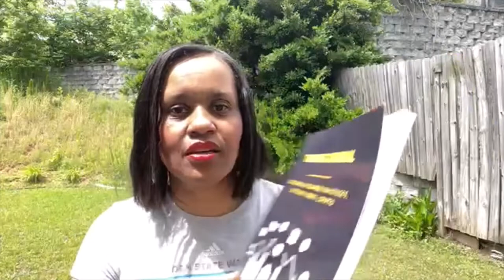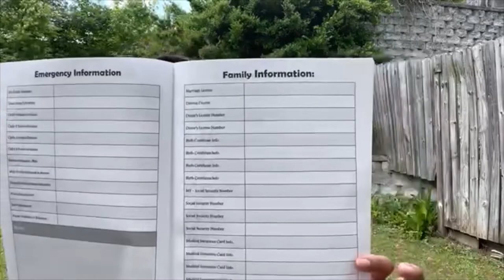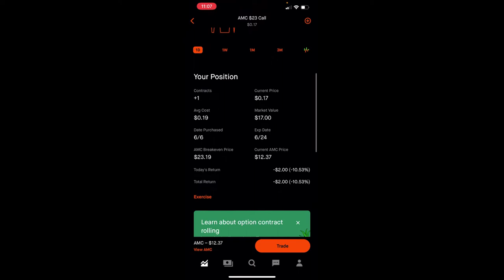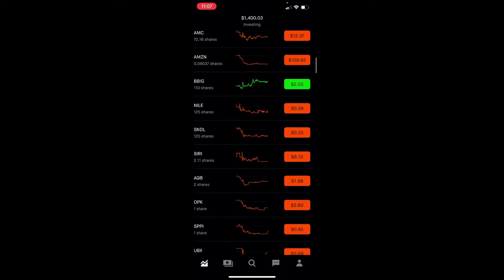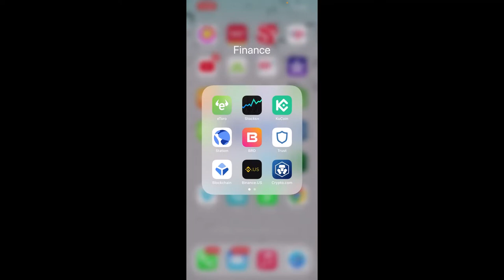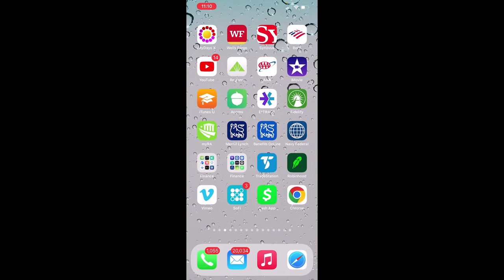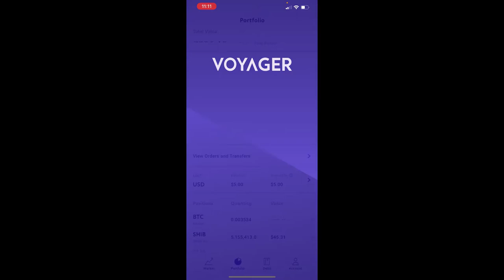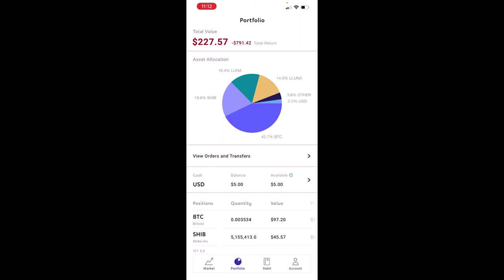Chris Sain’s 0 - $100,000 Challenge 2022 – Week 23 | My Portfolio Results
In this video, you will see my results after trading during week 23 (June 6 – June 10, 2022) of Chris Sain’s 0 - $100,000 challenge.  Big shout out and THANK YOU to Chris!!!

My results for week 23:  $1,400.06

5 Mask Package referenced from Amazon in Video